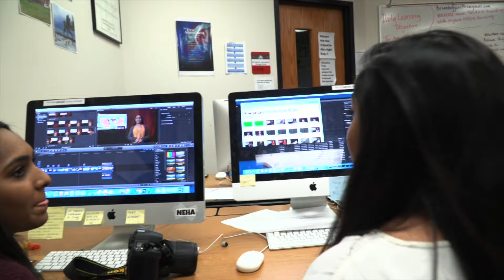Race, Poverty and the Changing Face of Schools: Liberty High School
Part of the KERA American Graduate project — The city of Frisco has transformed over the last quarter century – from a country town to a booming suburb that’s home to high-end shops and the Dallas Cowboys. Its schools have been transformed, too. Here's a look at how one school — Liberty High — is changing.

Explore our Changing Face of Schools series, where we take a deep dive into how four different high schools in North Texas have changed over the decades, Learn more about our American Graduate initiative